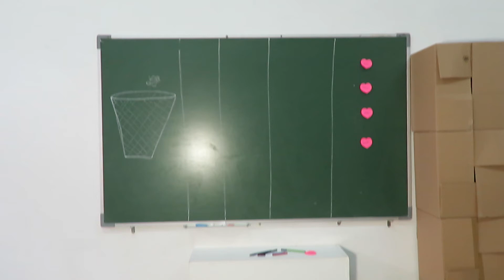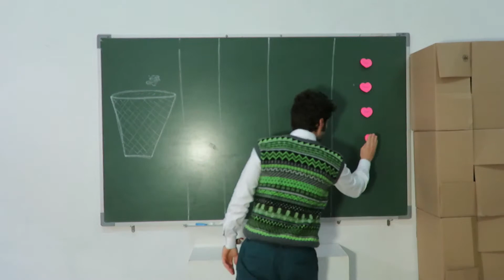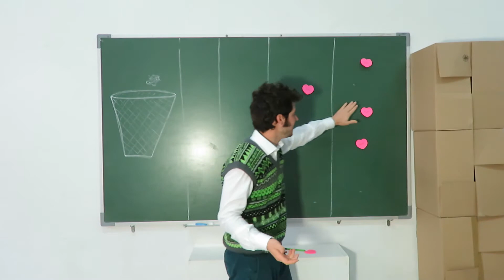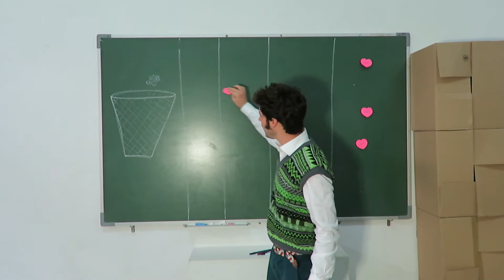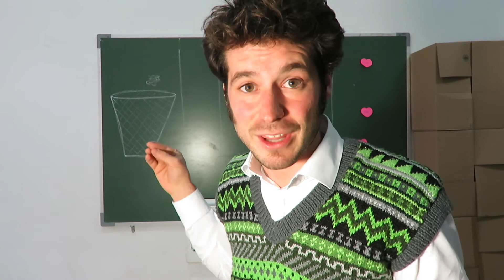Inglés SUPER-GRATIS. La carrera de Cupido !!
TOP3

La colección Inglés SUPER GRATIS tiene como objetivo que puedas aprender una nueva lengua de una manera autonoma y casi sin esfuerzo!! eso si! un poco hay que aplicarse. . . que las cosas pueden ser gratuitas, pero hay que invertir un poco de tiempo en ellas!!
Espero que lo practiques y luego me cuentes como te ha ido!
Mucha suerte!!

Si te ha gustado este vídeo y quieres conseguir más información. . . A PARTE DE VISITAR OTROS VÍDEOS MÍOS. ;) Échale un vistazo a estos genios de la comunicación que te van a contar cosas increíbles de donde, estoy seguro, vas a sacar muchísimas ideas!!